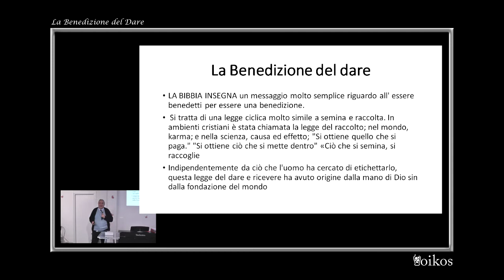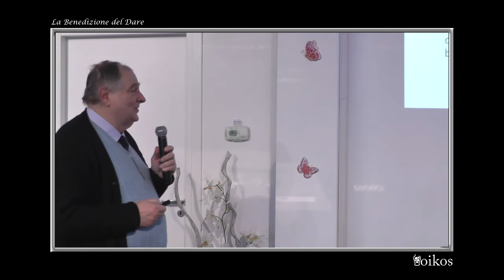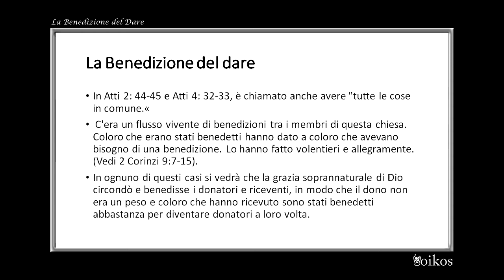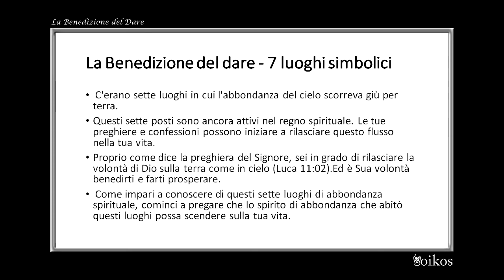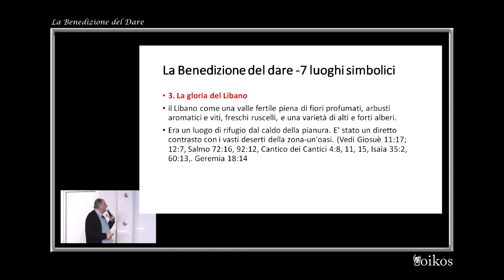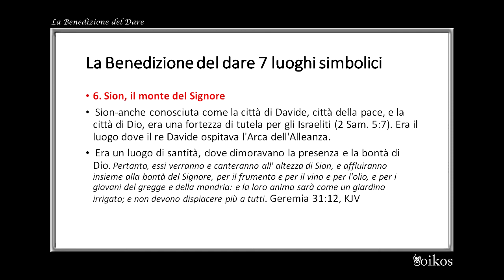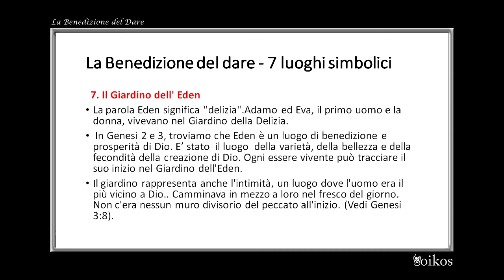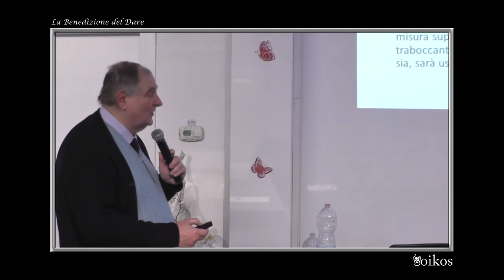La benedizione del dare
culto domenicale del 10 Febbraio 2019
VIVERE NELLA BENEDIZIONE - "La benedizione del dare" - past. Paolo Montecchi